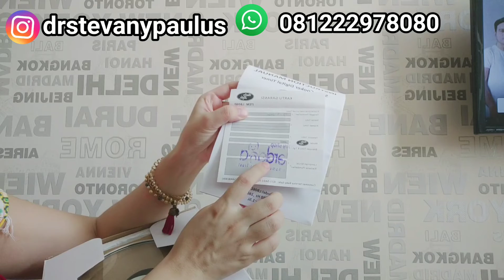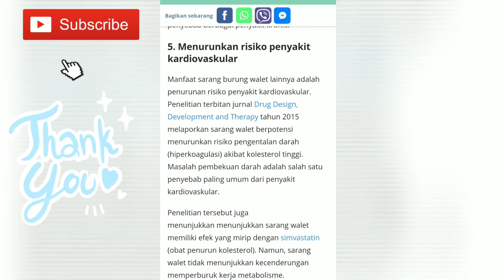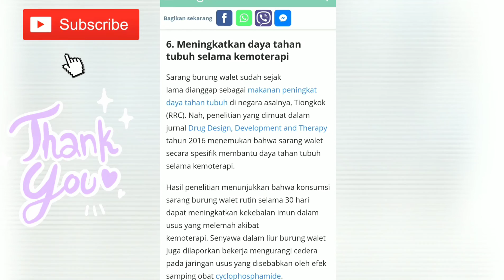CARA MEMASAK SARANG BURUNG WALET dengan SLOW COOKER - BABYSAFE 1.5 L